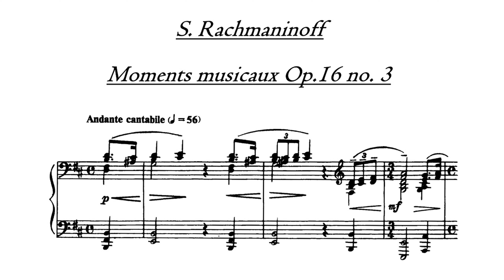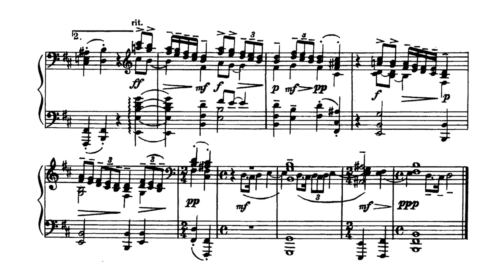S. Rachmaninoff: Moment Musicaux Op. 16 No. 3 in B minor